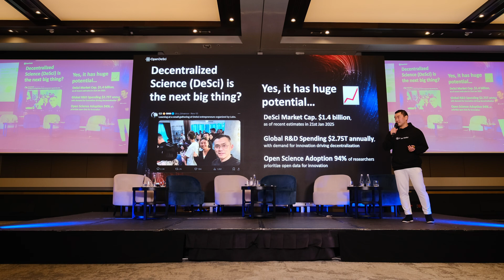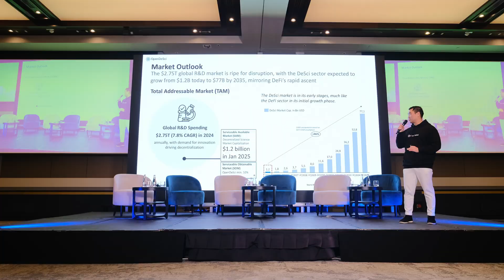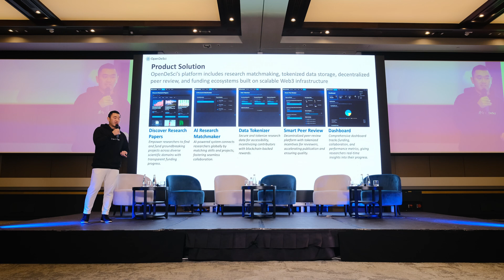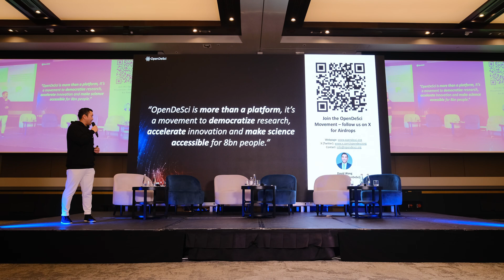OpenDeSci Keynote CryptoExpoEurope 2025 by David Wang | Future of Decentralized Science (DeSci)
OpenDeSci Keynote CryptoExpoEurope 2025 | David Wang on the Future of Decentralized Science (DeSci)

Join David Wang, Founder of OpenDeSci, as he unveils a bold vision for the future of science at CryptoExpoEurope 2025. In this keynote, Wang explores how AI agents, blockchain, and decentralized infrastructure are reshaping global research collaboration, funding, and innovation.